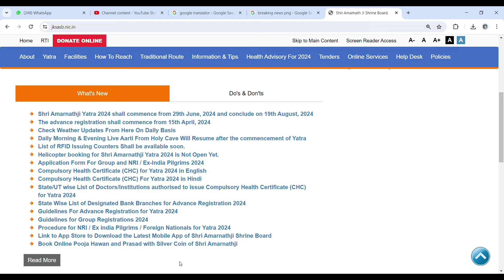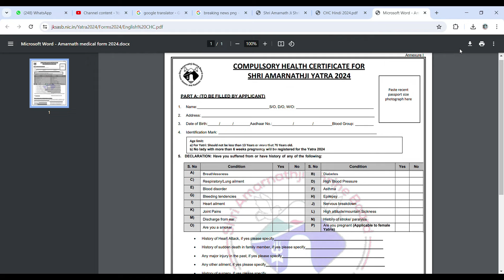Shri Amarnath Ji Yatra 2024 | मेडिकल फॉर्म कैसे और कहाँ से करें डाउनलोड? | Medical Form 2024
Shri Amarnath Ji Yatra 2024 | मेडिकल फॉर्म कैसे और  कहाँ से करें डाउनलोड? | CHC Form 2024 | Amarnath Yatra 2024